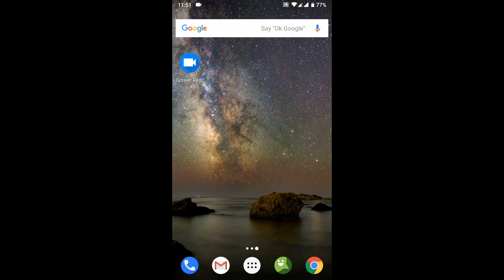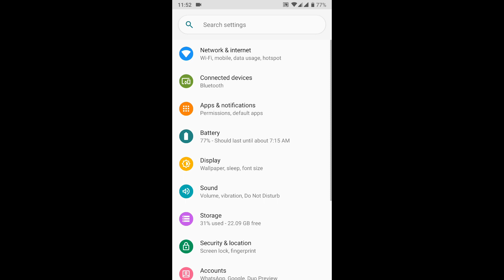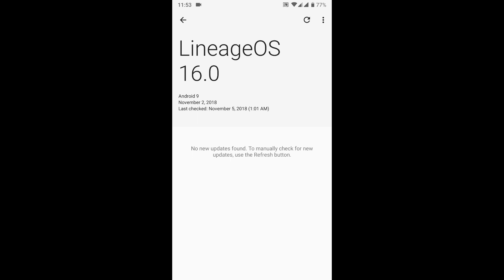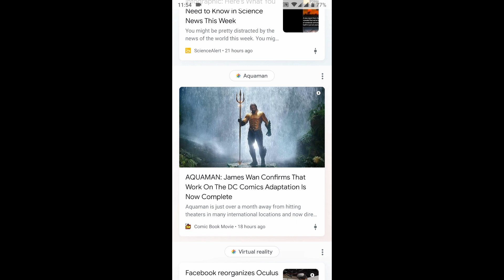Leeco Le 3 Pro Elite Lineage OS 16.0 Pie - cheap beast !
here you can see custom lineage os 16.0 Pie running on Leeco le 3 pro elite phone.

Enjoy ! Questions down below ;)